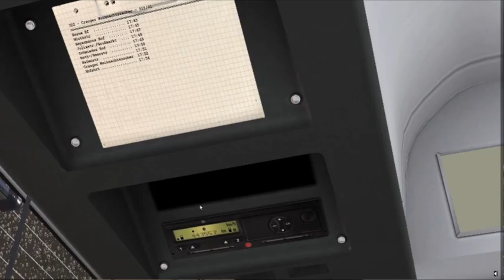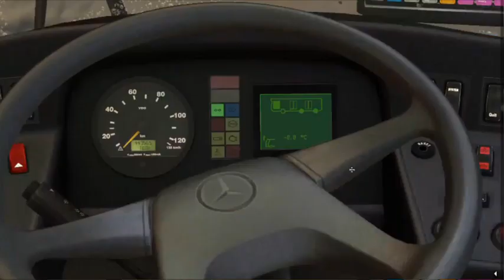OMSI 2 - Neue Horizonte: Linie 322 - Herne Bf Cranger Weihnachtszauber